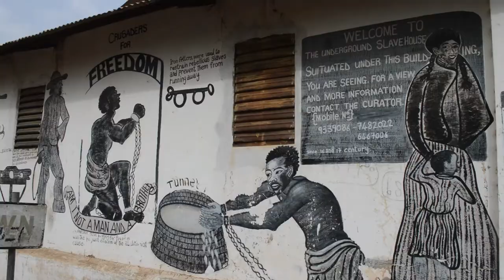Travel video – Explore The Gambia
In march I travelled to The Gambia. I needed to enjoy the sun and wanted to travel to a destination where I could explore the country as well and experiences different things. Gambia was the perfect destination. 30 Degrees everyday, a accomodation located direct at the beach of Kololi. There I met the driver Barry from Local Gambia Tours who drove me around the country. From Kololi to Banjul, to the border with Senegal and spotting chimps in the heart of Gambia.

I would love to hear what you think of it. Also, feel free to subscribe to my YouTube channel for more videos and don't forget to follow me on all my social media channels to stay up to date with what I'm up to. In this way you will not miss any travel tip to discover the world. Let's travel around with me...